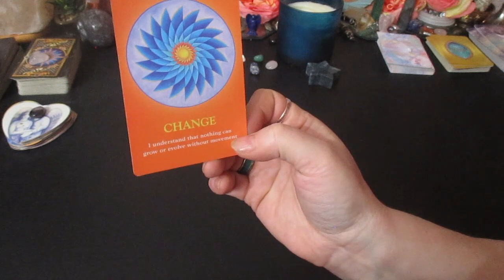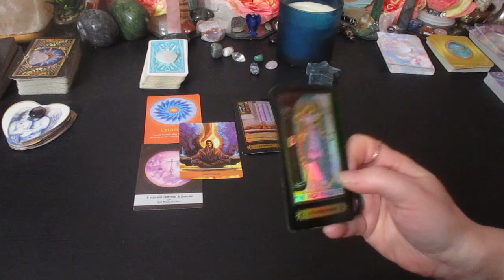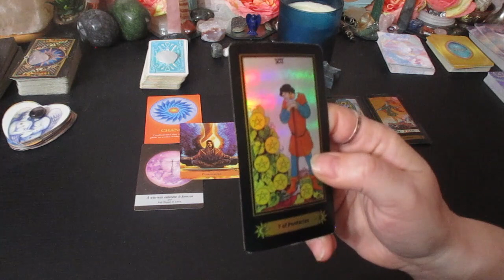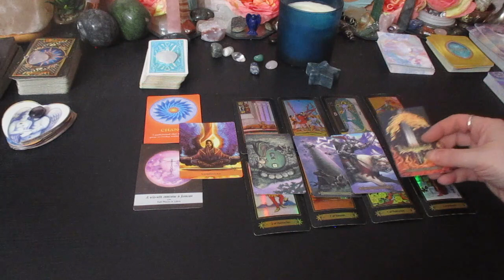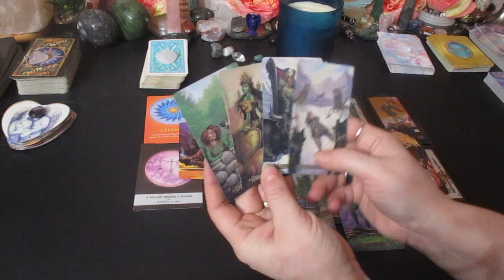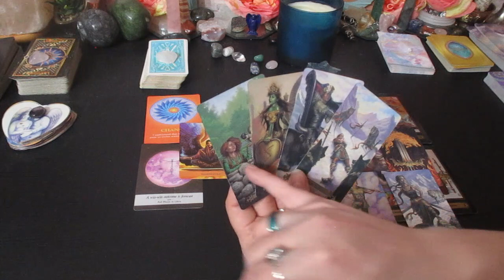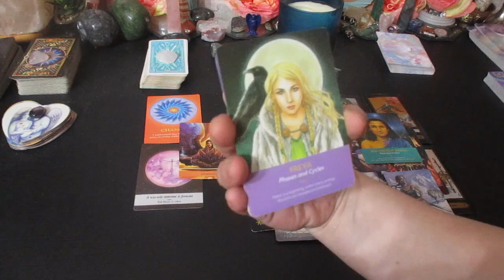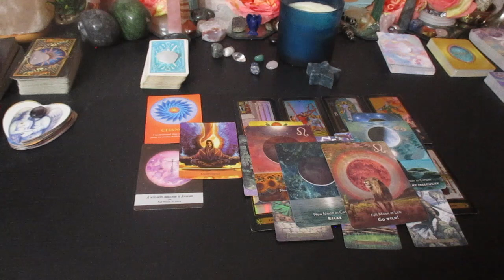VIRGO ♍ Time to Really Invest in Yourself... March 2023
Much love!
~Renee G